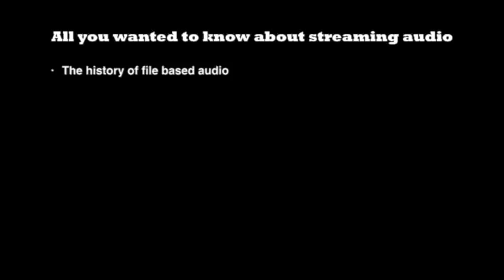SOtM tx-USBultra USB conditioner/reclocker, Part 1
Cleaning up the USB signal coming from a computer before it is sent to a d/a-converter does pay, as we have seen in the reviews of the iFi reclockers. This time we look at a costlier model by SOtM, the tx-USBultra, which is twice the price of the iFi Micro iUSB3.0 I reviewed earlier. Part 2 is due soon and will describe further investigations.